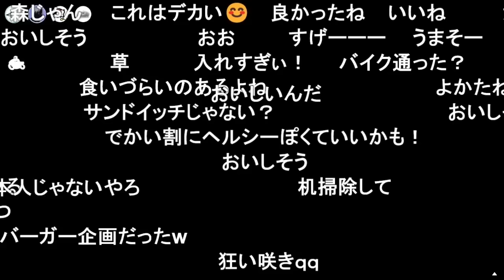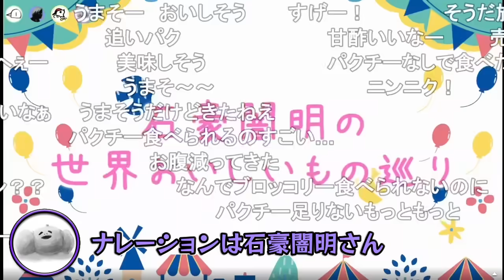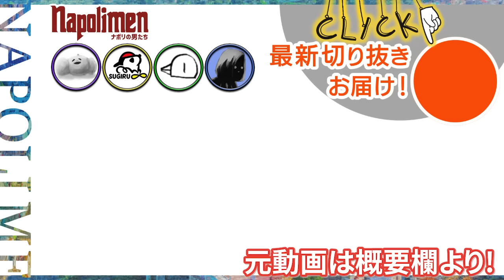でかいハンバーガーを作ろう！蘭たん編【ナポリの男たち切り抜き】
元動画：
#315 お盆特別企画！でかいハンバーガーを作ろう！！！！！！！